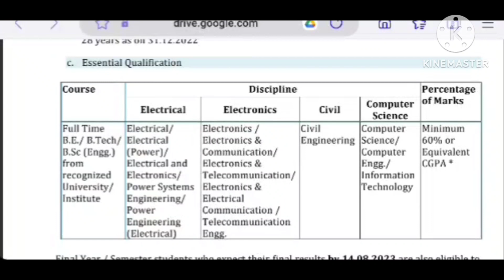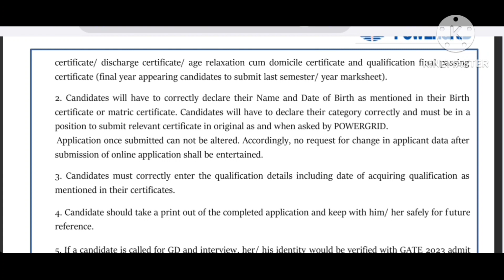PGCIL RECRUITMENT 2023/ENGINEER TRAINEE/GRADUATES, FRESHERS/ ANY STREAM /CTC-18 LAC/APPLY ONLINE